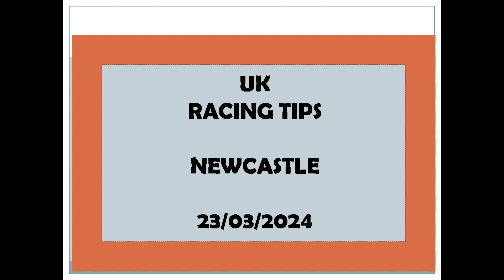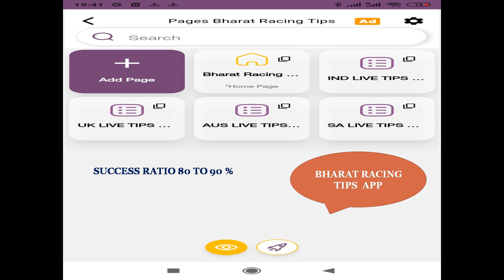Newcastle Race Tips 23/03/2024 | Latest Horse Racing Tips for Newcastle